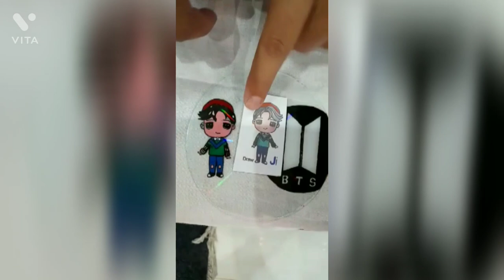BTS in CD 😯😯😯😯try not to play it 😂😂😂😂😂